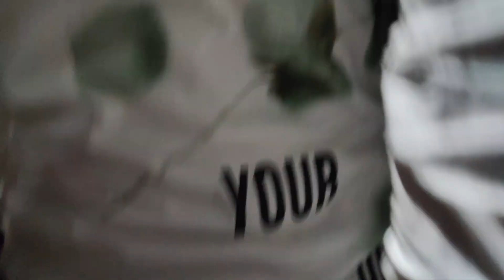पटना का शीर्ष पंडाल दुर्गा पूजा || patna bihar ka pandal itvarpur Navratri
Patna bihar ka pandal
Top 10 pandal
Patna bihar top 10 pandal
Durga Puja ka pandal
Navratri ka din
Patna bihar navratri sajawat etvarpur
Boring road kankarabad pandal